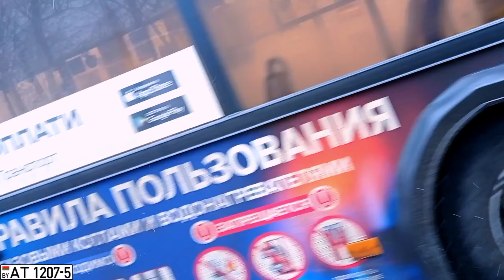МОЛОДЕЧНО. Поездка на автобусе МАЗ 103.486, Г/№ AT 1207-5, маршрут 2 (27.01.2022)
АТ 1207-5
Гаражный номер: 23461
Госномер: АТ 1207-5
Модель: МАЗ 103.486
Заводской номер: 6987
Построен: 2019
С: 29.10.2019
Предприятие: АП №4
Чаще на маршрутах: 7, 10а, 12, 15, 17, 203, 213, 214, 235

Маршрут №2, Хлебозавод - ЗПМ:
Хлебозавод
Драмтеатр
Театр "Батлейка"
Виленский шлях☑️
Магазин "Алекор"☑️
СШ №7☑️
Улица И. Буйницкого☑️
Автовокзал☑️
Вокзал
Музей
ДЮСШ
Площадь Старое Место
СШ №1 имени Я. Купалы
Улица Тургенева
АЗС "Юнайтэд компани"
Переулок Великосельский
ЗПМ [КОНЕЧНАЯ]